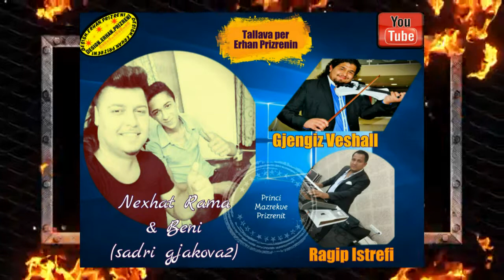Nexhat Rama&Beni(sadri gjakova2)-Tallava per Erhan Prizrenin (Princin e Mazrekve) 2016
Negjat Rama-Tallava Hitt 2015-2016 Arsim Kosova-Taksim Turbo Tallava 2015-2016 Gezuar 2016 :Rafsh Tallava Urime Viti Ri 2016 Sulltani2016 Sulltani Rafsh King Tallava 2016 Arben Arusha 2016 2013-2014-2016 Remzie Osmani 2016 Negjat Osmani 2016 Gjerdani Dashuris Tallava 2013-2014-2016 Sadri Gjakova Hitt 2016 Gezuar 2016:Mentor Kurtishi Gezuar 2016:Humor Qumili Gezuar 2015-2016:Tallava Shqip Nb Astrit Litaj Gafur Tallava 2013/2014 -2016 Ernim Ibrahimi 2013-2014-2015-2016 StylizhTallavaRecord Euro Lindi Veq Hite 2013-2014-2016 Dona Spahiu Turbo Tallava 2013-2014 Lodra Prizren Kajde Shefqet Rogova Gezuar 2015:Naim Gavrani 2014 ArkivaShqip Tallava Gjakovainlove Nibetit Curle Tupana Mergim Kengtari 2012/2014 Albert Tirana 2013/2014 muharrem ahmeti rrem tirona Naim Gavrani 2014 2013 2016 Fatlinda Rama 2014 mandi nishtulles ernim ibrahimi2013/2016 ad sybardhi ervin gonxhi sulltan hajolli linda shabani gazmnd rama buqe rama daim lala ymerli krasniqi latif bajra masar berisha afrim gashi amza tairov remzi llukaci haki rrahman kryeziu sevcet gio gzim uka nazmia burhan hadri tallava ilir tironsi tallava musik tallava music spartak kurteshi albert sula liri ketit artur qerimi artiola toska mimoza altin shira Erhan Prizreni Poezi 2016 bonivani ciljeta amarda shaban cela spartak kurteshi albert sula xhixho liri ketit artiola toska altin shira samir xhavara fatmir sula marseli selites boni cita mimoza artur qerimi marsel ademi Meda Labinot Tahiri Sinan Vlllasliu Genta Ismajli Adelina Ismajli Adelina Tahiri Mc Kresha Dafina Reshepaj dafina zeqiri Muharrem Ahmeti Daim Lala Sulltan Hajolli Tupanat ne prizren -Ashkali Ashkali 2016 muzik Tallava Video:Buqja,Gazi,& Linda-Mos ja knaq zemren dushmanit te dua te dua putpuri 2010/2016 Ashkalit !! Gazmend Rama,Buqe Rama 2016 , & Linda Shabani te dua te dua Potpuri new 2010 Ashkali Adem Ramadani Ilahi Muharrem Ahmeti Daim Lala Gazmend Rama gazi Buqja Linda Buqe Rama Linda Shabani Shaban Quni Uka Sulltani idani Vogel Mentori Vogel Arbeni Panodra Ymerli Krasniqi Agron Jetishi Agim Trubareva Faik Rama Hysen Trubareva Fadil Kraka Lumi Leyla Tereza Ashkali Lumutire Tahiri Valbona Valton Krasniqi Ernim Ibrahimi Vani Tallava Xheni Rrahmoni Erdenaj Studio Shari Hashkali Muzike Tallava Ashkalive Besimi Peje Arben Gashi Vllezerit Xhaferi Ilahi Gashi Elvis Pupaj Vw Xhet Emra-k Xhelili Remzia Tafa Gezuar vitin e ri 2016 humor2016 me Stupcat zyren Ruzhdi -Valle Tallava Ashkali Emran-k Ashkali Fidani Vogel vw xhet e k r Fadili Vogel Daim Lala Valton Krasniqi Sulltan Hajolli Vllazerit Xhaferi Ymerli Krasniqi Hysen Trubareva Ymerli Krasniqi Valton Krasniqi Agron Jetishi Gezim Uka Zheni Linda Shabani Faik Rama Buqe Rama Gazmend Pandora Mentori Vogel Tallava Muzik Ashkalive Leonard Alija & Kadir-S Kosova Ashkalit Ferizaj Fush Kosova Ernim Ibrahimi Fadili Vogel Fadil Kraka Cita Kral Sulltani 2014 Citi Astrit Halitaj 2016 Erhan Prizreni 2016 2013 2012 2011 Sofie Hyseni Qomili Vogel Vll Gashi Adem Ramadani Dot vdes per ty e verteta ne plazh Arben Fush Kosova & Daim Lala Uka Istrefi hailili Sot Ashkalit pdak akr 2014 festimi 7 vjetor te flamurit ashkali begjet bacolli kosova PDAK ASHKALI LAJME AKR ASHKALIT PERPARA KOSOVA FERIZAJ VENDI ASHKALIVE TALLAVA ASHKALI SHQIPTAR ROME SERB SERBI MAQEDONI MALI ZI MAQEDONIA PRISHTINA PRIZERENI SULLTANI DASMA TALLAVA VOTONI PER PDAK GAZMEND RAMA DAIM LALA EKREM RAMA FAIK RAMA BUQE RAMA LINDA SHABANI DAIM LALA VALTON KRASNIQI HYSEN TRUBAREVA ADEM RAMADANI DULI XHENI MENTOR KURTISHI YMERLI KRASNIQI DANI PANDORA GENTA ISMAILI RTK BEGJET PACOLLI LEJLA FIDANI VOGEL ILIR SHAQIRI SHKURTE FEJZA MAHMUT FERATI MEMI KELI ILAHI TALLAVA LAJME TE REJA ASHKALIVE ADELIN ISMAILI RAMADAN KRANSNIQI YMERLI KRASNIQI ARSIM KOSOVA CITA SEVCETI Shqipria Kosova Amerika VOA Pakicat ne Kosove Ashkali rinija rinia e orit Ruzhdi -Valle Tallava Ashkali Egzon Ajrizaj 2014 Pandora Mos Nenshkruaj 2014 Poezi 2014 Poezi Dashurie Neu 2014 Hitt Emran-k Ashkali Fidani Vogel vw xhet e k r Fadili Vogel Daim Lala Valton Krasniqi Sulltan Hajolli Vllazerit Xhaferi Ymerli Krasniqi Hysen Trubareva Ymerli Krasniqi Valton Krasniqi Agron Jetishi Gezim Uka Zheni Linda Shabani Faik Rama Buqe Rama Gazmend Pandora Mentori Vogel Tallava Muzik Ashkalive Leonard Alija & Kadir-S Kosova Ashkalit Ferizaj Fush Kosova Ernim Ibrahimi Fadili Vogel Fadil Kraka Sofie Hyseni Qomili Vogel Vll Gashi Adem Ramadani Faik Rama 2014 Dot vdes per ty e verteta ne plazh gezuar 2010 vitin e ri tallava Humor zyra lalushi stupcat prall me tupan Besimi konzert te sulltani &Nijazia Ashkalive egjitpian egjiptian bolero ashkalit tallavanight arbeni tafa remzia Nexhat Rama 2013/2014 Sadri Gjakova 2013/2016 Gazmend Rama (Album 2016) Arsim Kosova 2013/2014 Lika 2016/2014 5 Shtyllat Islame-Nga Design Erhan Prizreni (Princi Elegant) 2016 Naim Gavrani 2014 ValaMalaTv KosovaHite CraziehBoyBre 2013/2016 Poezi Dashurie Te Dhimshme Enver Bejzaku Afrim Alija Istogi/Prizreni/Gjakova